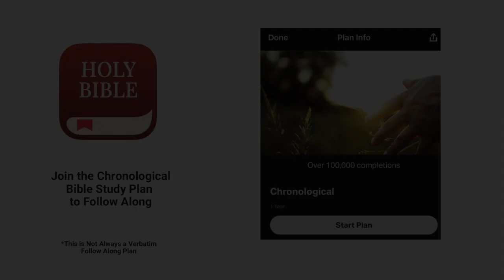Christian Central Sep 26 ESV (Nehemiah 1-5) Bible Study